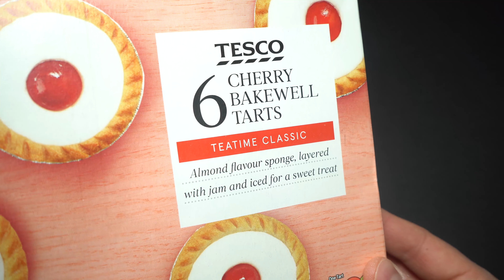Unboxing Cherry Bakewell Tarts With Jam and Iced ASMR | Cherry Cakes from Tesco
Hello friends! In this video I am unboxing cherry tarts with jam and iced from Tesco market. Enjoy!